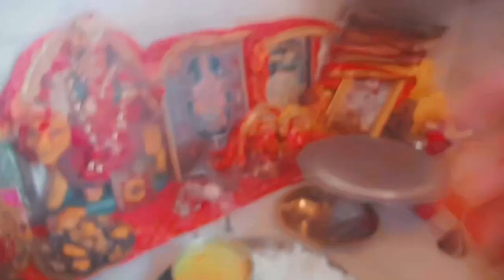आज ही k दिन ये सब होना था 😭||मैंने phone के हाथ भी नहीं लगाया 😢vlog daily vlogs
lakhneet family vloglakhneet New vlog
lakhan Rawat vloglakhneet vlog channel
lakhneet latest vlog
lakhan Rawat Controversy
neetu bisht vlogs
lakhan
lakhneet vlogs
lakhneet vlog
sandy and kirti rawat controversyneetu bisht,
neetu bisht rawat,neetu bisht vlogs,neetu

neetu bisht today vlog,neetu bisht shorts,neetubisht block,neetu bisht and sandy,
neetu bisht blog,
neetu bisht fight,lakhneet wedding,neetu bishtneetu rawat familykirti rawat and neetu,

lakhneet and vivek controversy

lakhneetvlogs, lakhneet vlogs, neetu bisht,